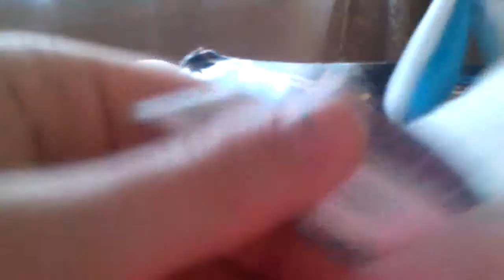Harmony puppy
It was @ my music studio